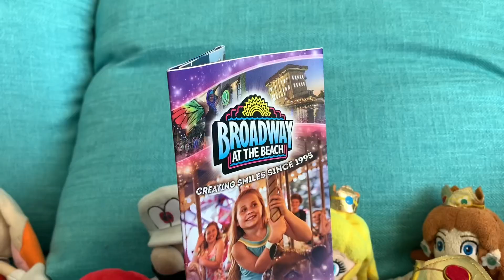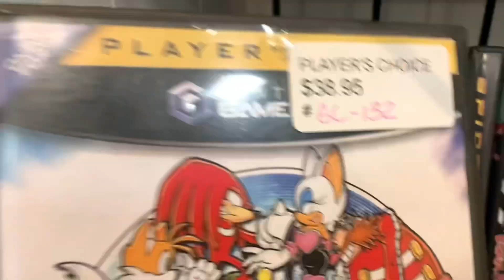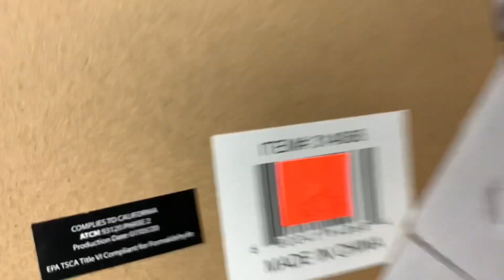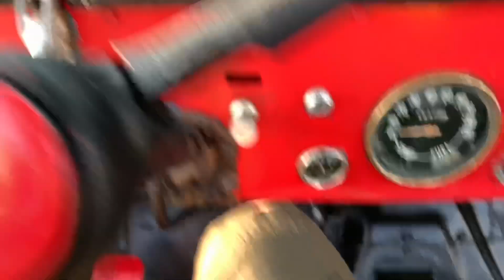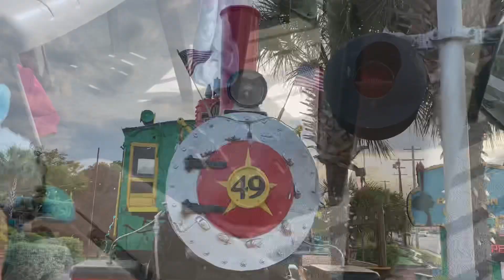PlushyDom: The Beach Vacation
The crew goes on a beach vacation!